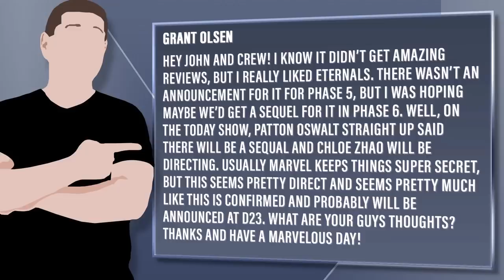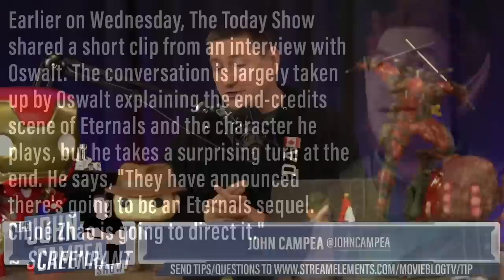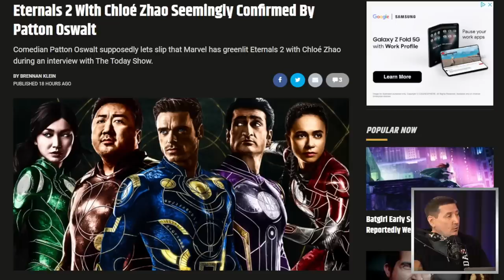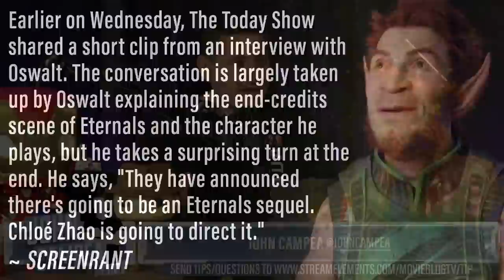Eternals 2 Directed By Chloé Zhao Confirmed By Patton Oswalt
streaming now only on Peacock

Viewer Question:
Grant Olsen - Hey John and crew! I know it didn’t get amazing reviews, but I really liked Eternals. There wasn’t an announcement for it for phase 5, but I was hoping maybe we’d get a sequel for it in phase 6. Well, on the Today Show, Patton Oswalt straight up said there will be a sequal and Chloe Zhao will be directing. Usually marvel keeps things super secret, but this seems pretty direct and seems pretty much like this is confirmed and probably will be announced at D23. What are your guys thoughts? Thanks and have a marvelous day!

Mic pre-amps

Streaming Software
Wirecast Pro